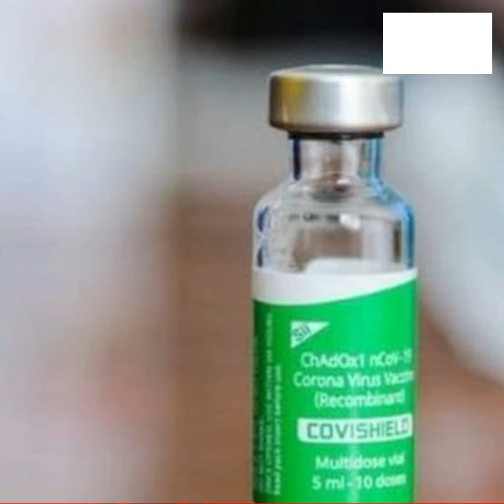করোনা টিকা আর জরুরি নয়